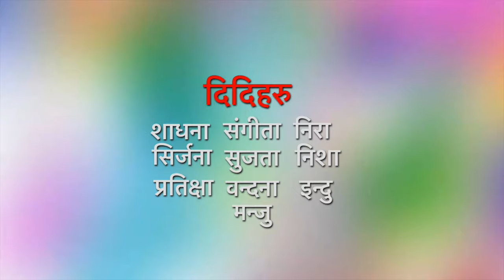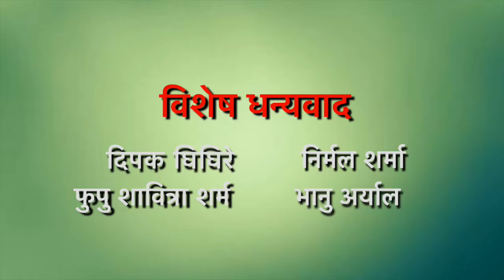RICE FEEDING CEREMONY